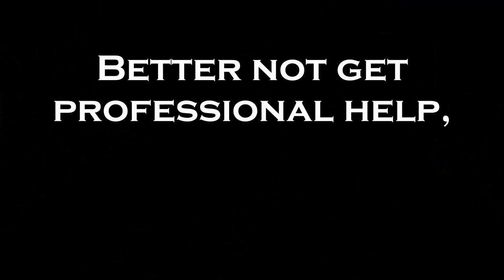The Bumbaclot Sounds of BogliMarley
Yes, he really did say that...